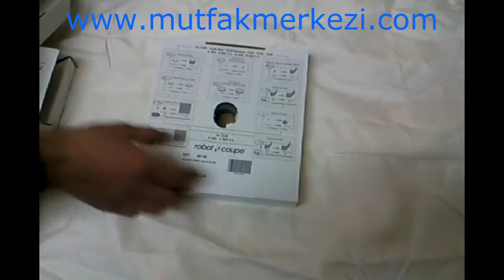Robot Coupe Sebze Doğrama Makinası Diski (Robot Coupe Rende Diski, Robot Coupe Bıçak)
Robot Coupe Sebze Doğrama Makinası Diskleri R201 XL, R 211 XL, R 301, R301 ULTRA, R 401, R 402, CL20, CL 40, CL 30 BİSTRO modeli Robot Coupe sebze doğrama makinalarında kullanmak için üretimi yapılmış Robot Coupe marka kaliteli ve orijinal sebze doğrama makinası yedek parçasıdır
Bu sebze doğrama makinesi diski haricinde; Empero sebze doğrama makinası rendesi, Mateka sebze doğrama makinası diski, Ersöz sebze doğrama makinesi bıçağı, Çağdaş sebze doğrama makinası rendesi, Yazıcılar havuç diski, Süper Mikser havuç rendeleme diski, Demirsan sebze doğrama makinelerine ait havuç rendesi diski-turp rendesi diski ve diğer sebze doğrama makinası yedek parçalarının satışı vardır
Ayrıca elinizde arızalı sanayi tipi Robot Coupe sebze doğrama makineniz var ve bakıma ihtiyacı var diyorsanız; tecrübeli endüstriyel Robot Coupe sebze rendeleme makinesi tamircilerinden oluşan teknik servisimize Robot Coupe sebze kesme makinelerinin tamirini bakımını servisini yaptırabilir, motoru göbeği elektronik kartı rulmanı beyni kayışı kapağı benzeri yedek parçalarını satın alabilirsiniz.
Robot Coupe Rende Diski 27046:R201 XL R211 XL R301 R301 ULTRA R401 R402 CL20 CL40 CL30 R502 R602 R652 CL50 CL52 CL60 rendelerini bıçaklarını kayışlarını elektronik kartları-beyinleri gibi Robot Coupe sebze doğrama makinasında kullanabileceğiniz diğer yedek parçalarıda kuruluşumuzdan satın alabilirsiniz.